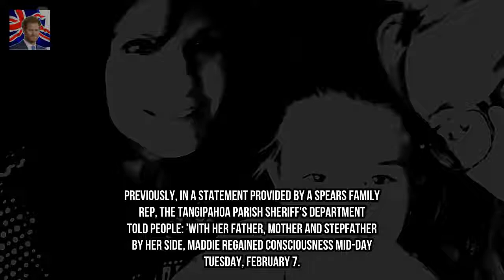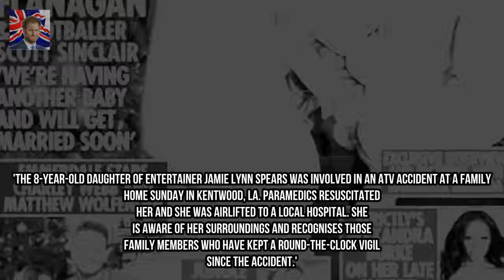Jamie Lynn Spears pregnant: Britney Spears sister expecting 2nd child Kingdom Showbiz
Britney Spears  younger sister 26 famously had her first child Maddie aged 16 with her then-boyfriend 18-year-old Casey Aldridge. And a decade later the blonde beauty has declared shes expecting once again with her husband Jamie Watson - and couldnt be happier.
7호실 신하균X도경수 캐릭터 포스터 첫 공개...강렬 비주 엔터테인먼트:
Christmas present guide after help ye choose EVERYONE it 12 months toughness Tis the Breaking News:

✖ Follow channel(SUBSCRI